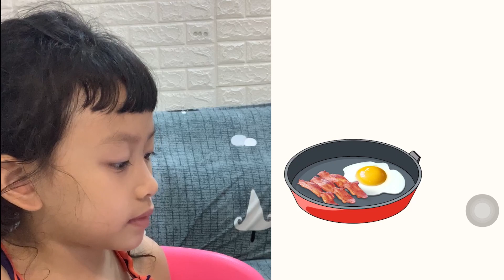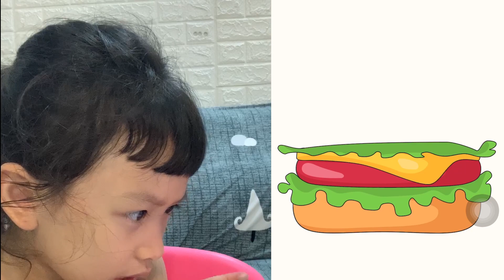ChipECe Giúp Ông Nội sửa ti vi và ông anh họ chơi lướt ván cá mập Draw One Part